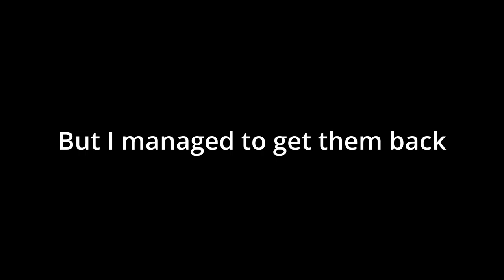Threading The Needle As Huntress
A compilation of some huntress shots where I thread the needle.